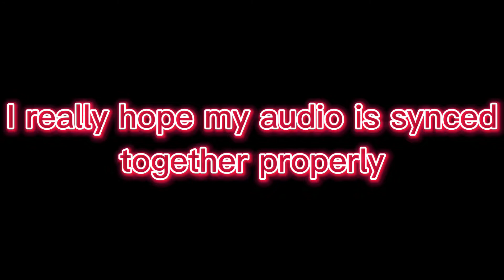A Pixel Gun 3D Trickshot Cinematic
Noticed not many people do trickshots any more so I thought I should try it